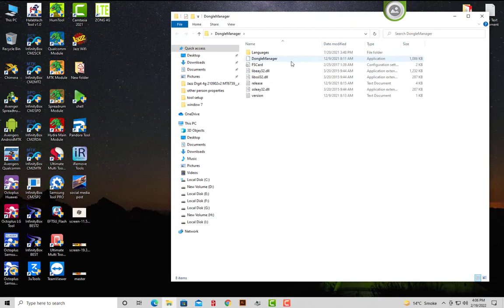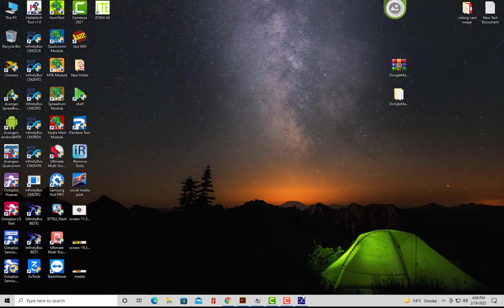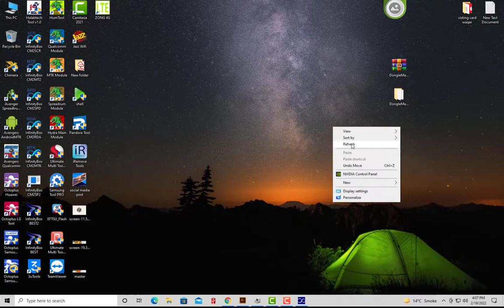smart-card misconfiguration! Contact support! fix 100%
Hello Friends,
in this video we are fix ERROR CM2 (mart-card misconfiguration! Contact support!)

smart-card misconfiguration! Contact support!